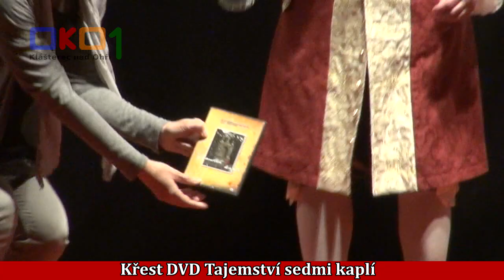20170214 Křest DVD Tajemství sedmi kaplí